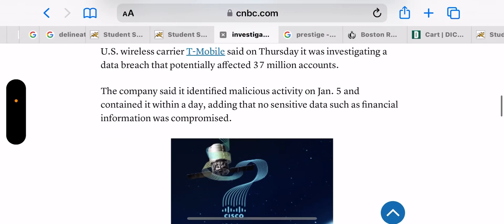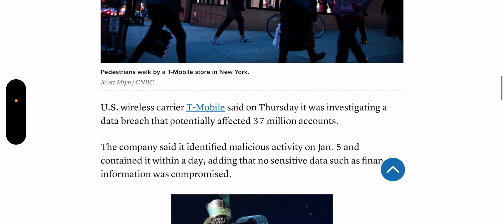T-MOBILE | BREAKING NEWS: ANOTHER BREACH AGAIN‼️‼️‼️‼️‼️